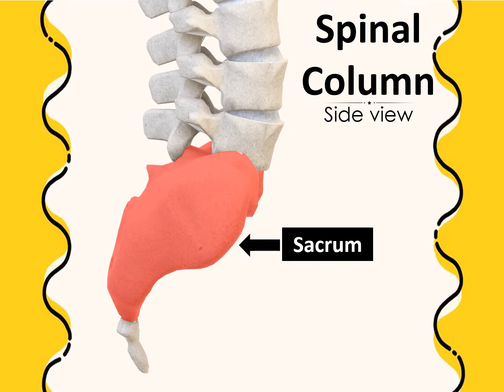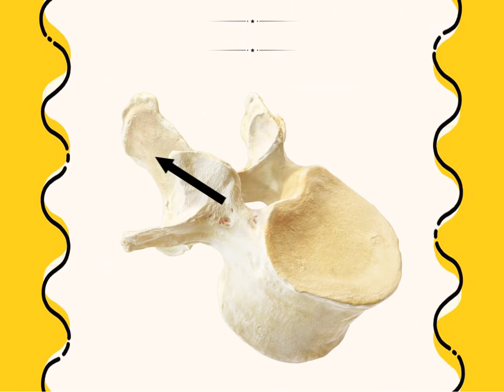Human Skeleton - Spinal column